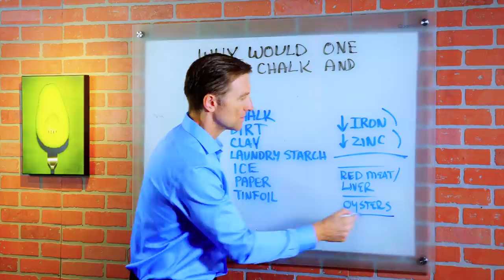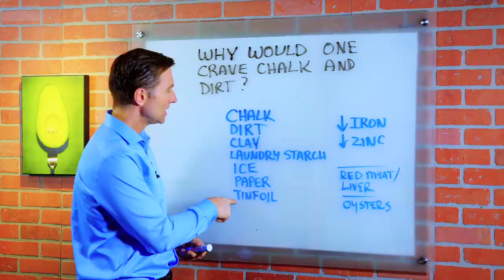Crave Dirt or Chalk? HERE'S WHY!! – Dr.Berg On Zinc Deficiency & Low Iron Levels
In this video, Dr. Berg answers the question as to why would someone crave chalk and dirt. If you crave these things it is simply because you are low in iron (anemic) and zinc.
• Iron: Red Meat, Liver
• Zinc: Oysters